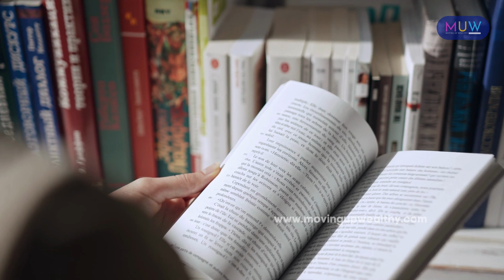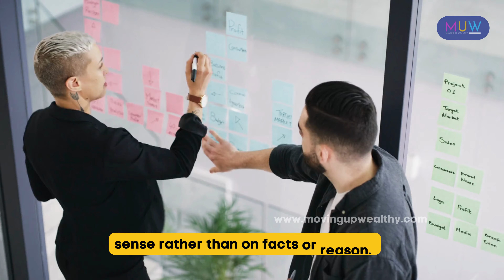Making Smarter Choices How to Use Your Intuition to Make Better Decisions🔮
🔮 Are you looking to develop your intuition and enhance your decision-making skills? In this video, we will explore practical tips and techniques for harnessing the power of intuition in your personal and professional life. From understanding the science behind intuition to strengthening your intuitive abilities, we will guide you through the process of cultivating your intuition. Join us as we delve into topics such as trusting your gut feeling ✨, using intuition to improve relationships and career development 💼, and the role of mindfulness in tapping into your inner voice 🧘‍♂️. Get ready to unleash the power of your intuition and make better choices 🚀.

"Welcome to MovingUpWealthy.com, the premier social network for individuals who have a deep passion for luxury.

Don't miss out on our latest videos! for exciting content, insightful discussions, and much more.